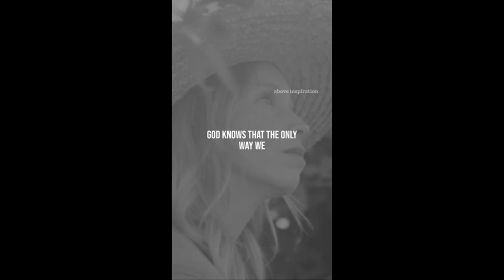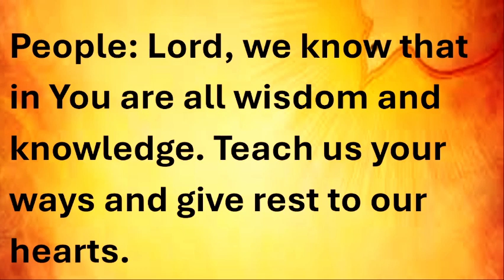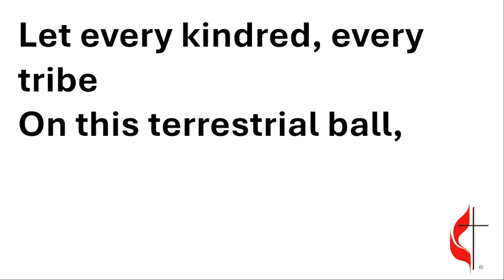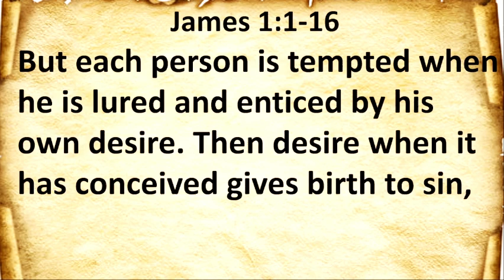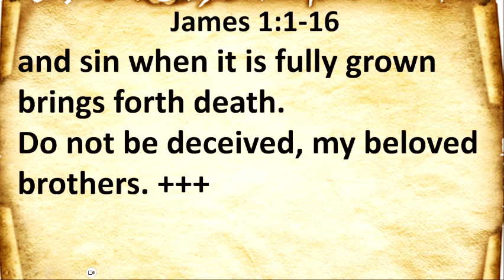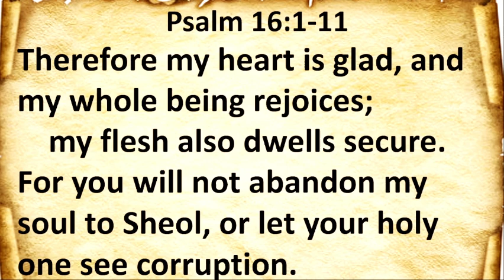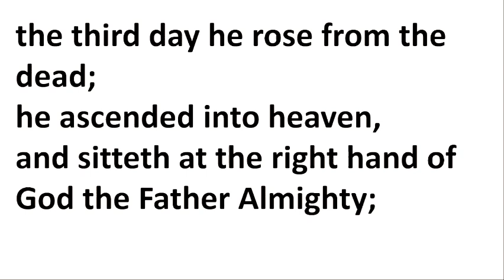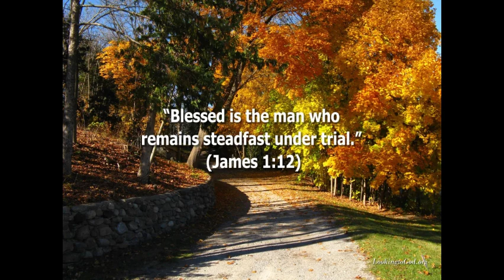Hudson 1st United Methodist Church 09-22-24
Sunday 09-22-24
Hello and welcome to all! Today we begin our 5 week sermon series on the Letters of James beginning with James 1:1-16, where we learn that in facing trials, we will not always immediately understand the strength in character it produces in us, but one day we will. Keep the faith, instead of getting bitter, we can get better.
Peace and blessings always!
Pastor Brian